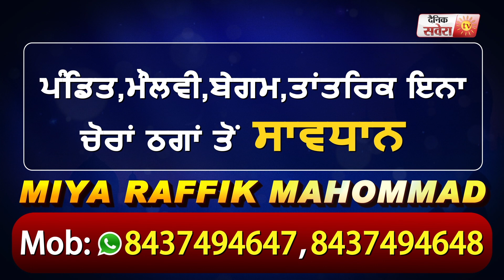Curfew के चलते Ludhiana में लूटेरों ने की ATM लूटने की कोशिश